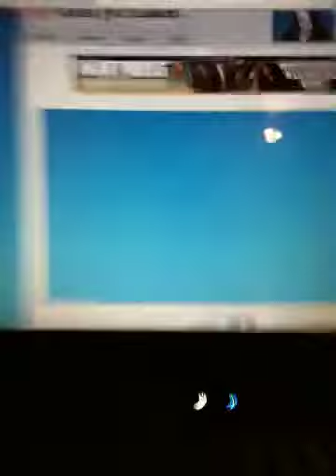That's LOUD!!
Yeah guys couple if shout outs today look them up only look up MrGshock2011 and TheFatBobber